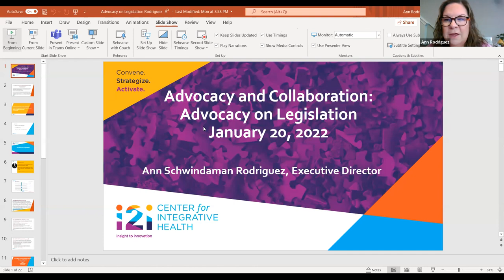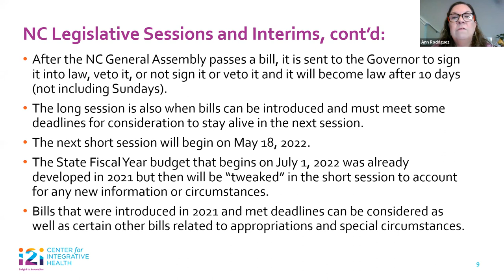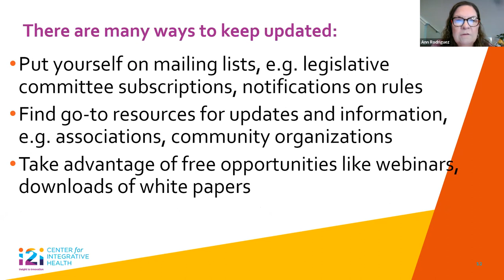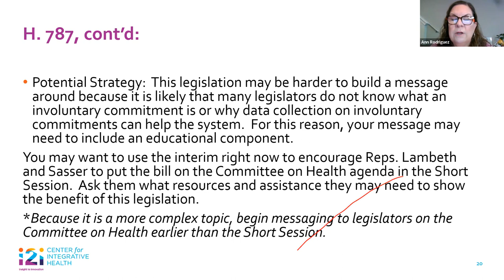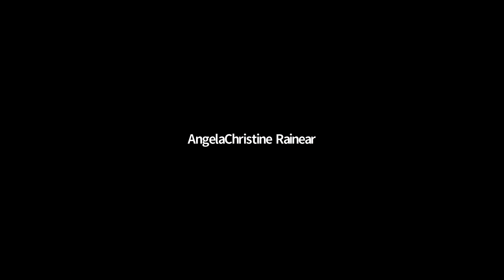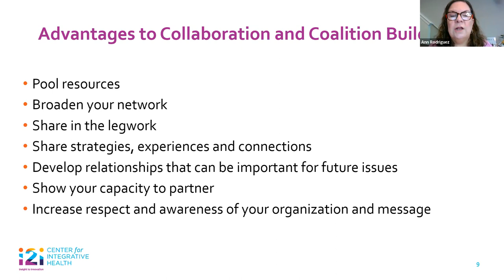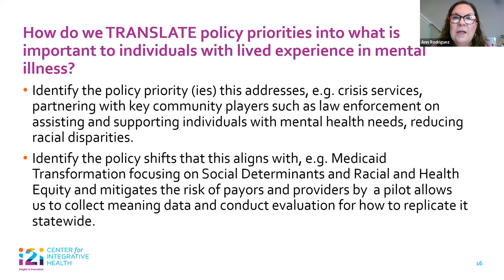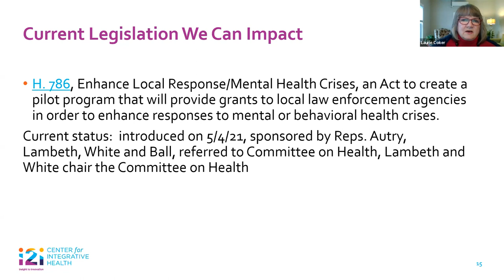1. Center for Integrative Health Care on Advocacy and Legislation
Laurie Coker interviews Ann Rodriguez i2i Center for Integrative Health Care on Advocacy and Legislation.